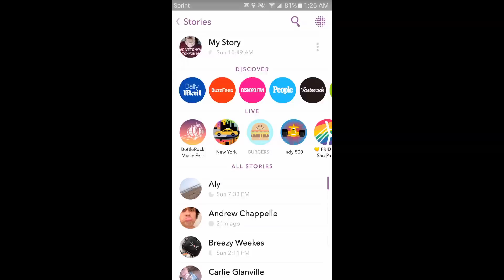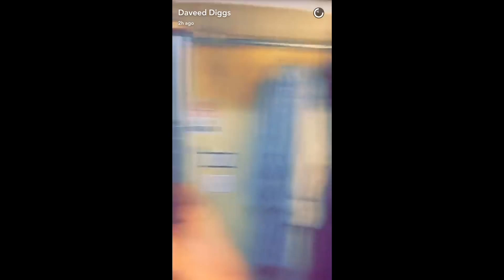SHOTS OUT THE GRAMMY!! - Daveed Diggs' Snapchat [5/29-30/16]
Daveed Digg' Snapchat is: daveeddiggs

SHOTS OUT THE GRAMMY

Appearances by: Jasmine, Anthony, Renee, Philippa